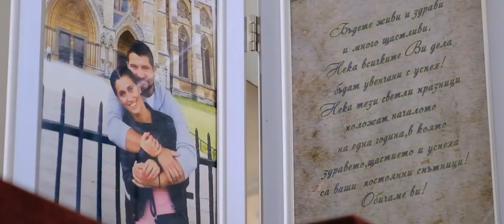ВИДЕОЗАСНЕМАНЕ НА СВАТБА - Видеозаснемане на сватбеният ден на Сияна & Георги от Nikolov Studio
Сватбени фотографи Тихомир Николов и Ина Николова - Nikolov studio направиха фото и видео заснемане на сватбата на Сияна & Георги.

За още мои клипове - абонирай се за канала ми